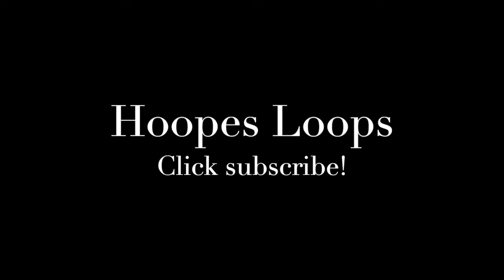Hoopes Loops #437 - Running Away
Bradford Hoopes play-at-home loops celebrate Robert Nesta Marley, OM, with one from Kaya.  Playing along: G minor.